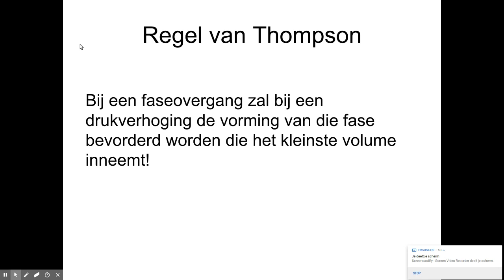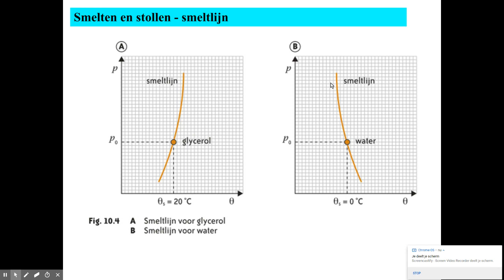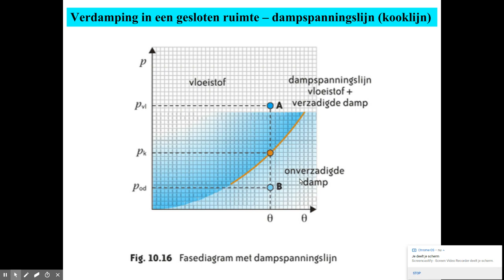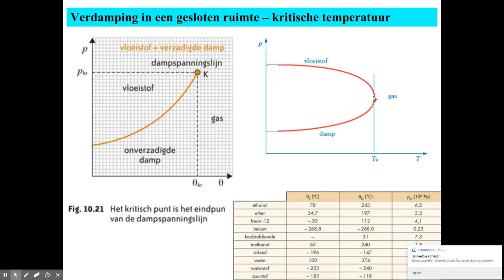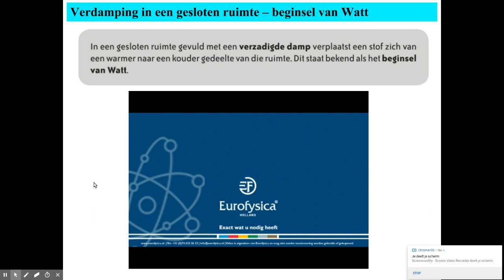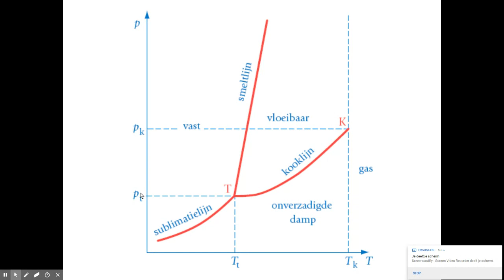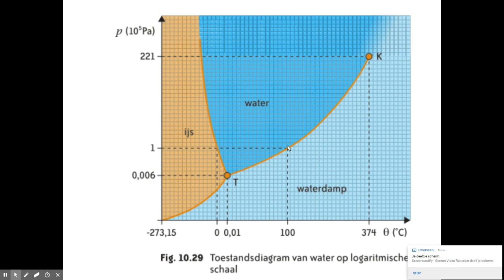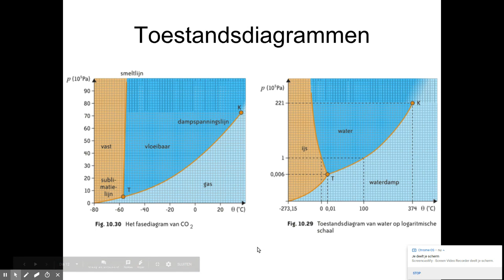Quark_4.2_10_Invloed van de druk op faseovergangen